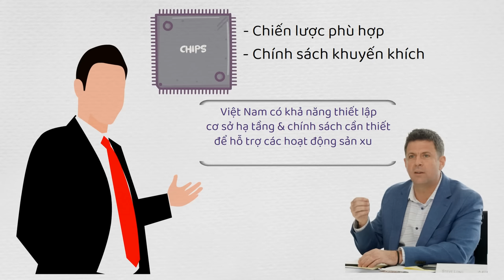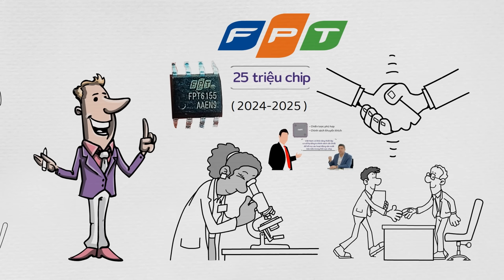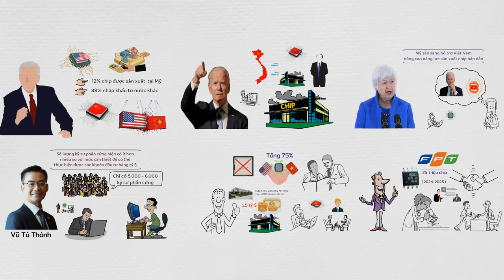Tại sao Mỹ muốn Việt Nam là cường quốc về Chip?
Đơn vị tài trợ: Hoàng Hà Mobile